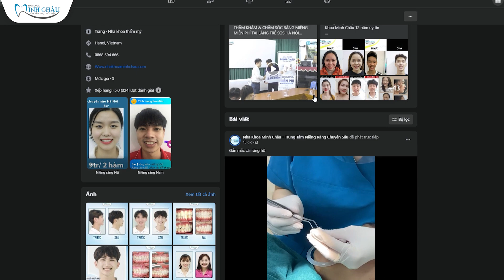Khách Hàng Cười Hở Lợi Review Sau Khi Niềng Răng Tại Nha Khoa Minh Châu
NIỀNG RĂNG MỘT LẦN ĐỂ TỰ TIN CƯỜI ĐẸP MỘT ĐỜI

Thần thái tự tin toát lên từ nụ cười đều đẹp chính là chìa khóa giúp những người con gái hiện đại trở nên bứt phá và thành công hơn trong cuộc sống. Là một gen Z chính hiệu, Huyền Trang không ngần ngại chọn niềng răng để loại bỏ đi những khuyết điểm trên hàm răng, hoàn thiện bản thân để trở thành một phiên bản tốt hơn!

Bạn Trang nhận thấy hàm răng với những khuyết điểm: Răng khấp khểnh, lệch lạc, khớp cắn không cân đối khiến gương mặt trở nên tự ti và có phần "đứng tuổi".

Kết thúc hành trình chỉnh nha, kết quả bạn Trang nhận về kết quả vượt cả mong đợi. Đặc biệt, bạn đã có một màn "lột xác" ngoạn mục với khuôn mặt trẻ trung, tươi tắn, nụ cười tỏa nắng giúp bạn thêm phần tự tin chinh phục những dự định sắp tới.

“Mình trước đây không được cười tự nhiên, gần như là không dám cười hở răng luôn. Ngoài ra thì nụ cười xấu ảnh hưởng rất nhiều đến công việc và học tập của mình, khiến mình kém tự ti trong giao tiếp. Sau nhiều thời gian đắn đo tìm hiểu ở nhiều nha khoa, mình đã quyết định niềng răng tại Nha khoa Minh Châu. Khi được tháo mắc cài, mình đã tự tin hơn rất nhiều" - Khách hàng Huyền Trang chia sẻ sau khi được tháo mắc cài tại Nha khoa Minh Châu.

Giá trị của niềng răng không chỉ ở việc bạn sẽ có một nụ cười hoàn hảo với hàm răng đều đẹp mà nó còn giúp chúng ta gạt bỏ đi sự tự ti, vậy nên đừng ngần ngại thay đổi để bản thân trở nên tốt đẹp hơn. Và chúng ta tuyệt vời nhất khi tự tin là chính mình!

Cùng ngắm nhìn sự thay đổi của Huyền Trang qua video dưới đây, cũng như xem quá trình "lột xác" của Huyền Trang tại Nha khoa Minh Châu diễn ra như thế nào nhé!

✪ Tư vấn hỗ trợ về nha khoa
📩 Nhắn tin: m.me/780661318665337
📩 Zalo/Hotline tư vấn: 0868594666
👨‍👨‍👧‍👧 Cộng đồng tư vấn niềng răng: m.me/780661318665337
- Truy cập ngay để biết thêm thông tin
để nhân viên tư vấn trực tiếp.